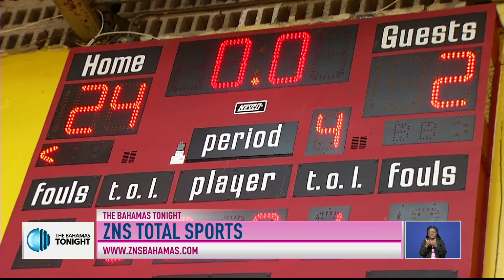ZNS Total Sports 10/26/2019